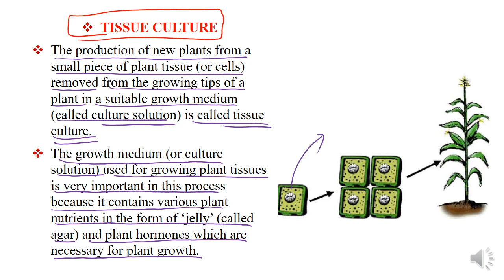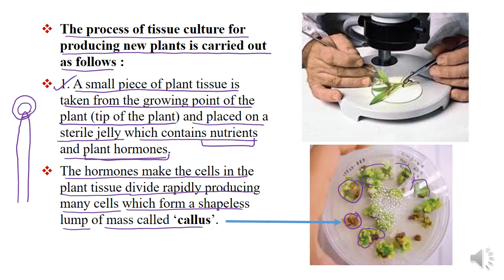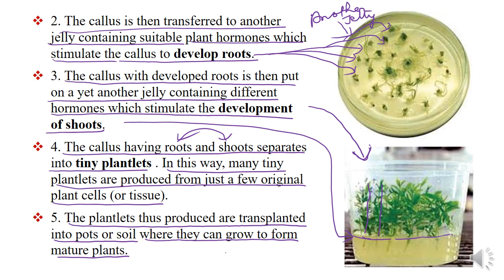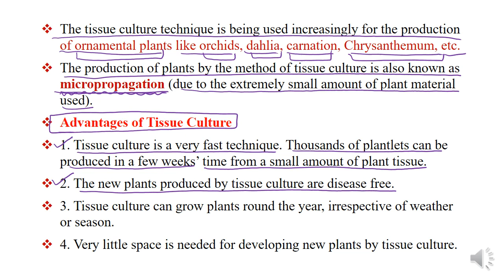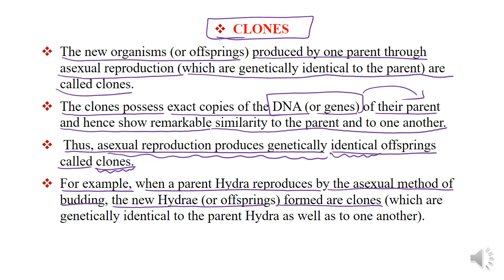12 How do Organisms Reproduce Class 10 | CBSE Class 10 Biology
12 How do Organisms Reproduce Class 10 | CBSE Class 10 Biology